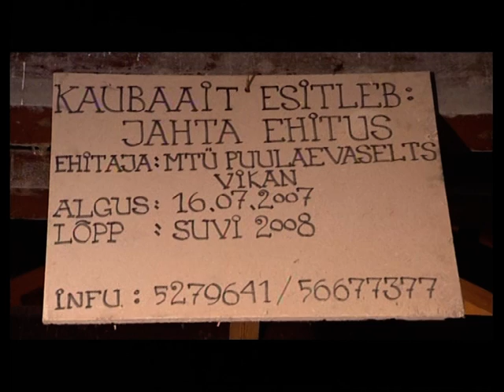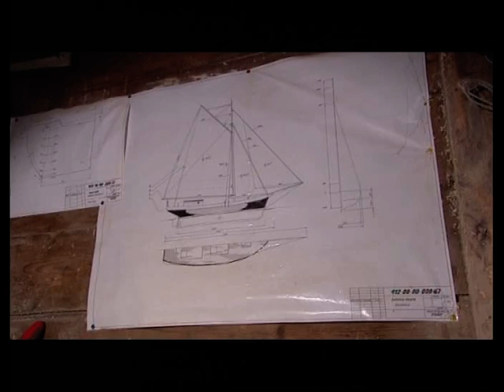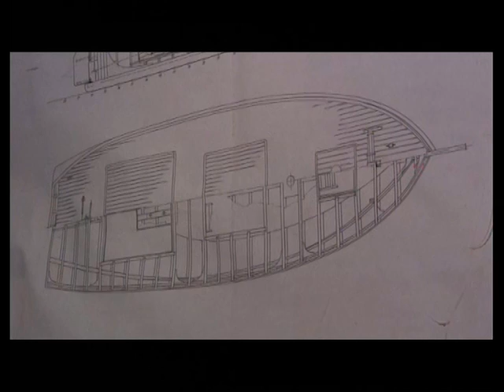2008 Suvehommik 12 Laanemaa Jahta ehitus